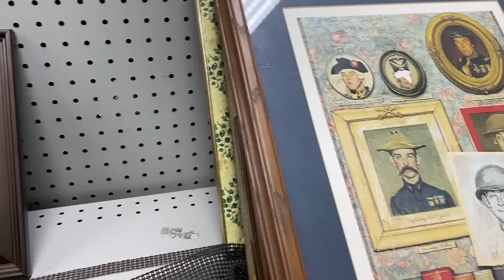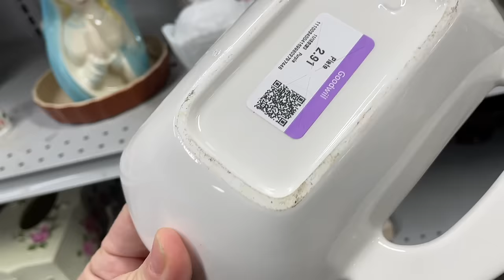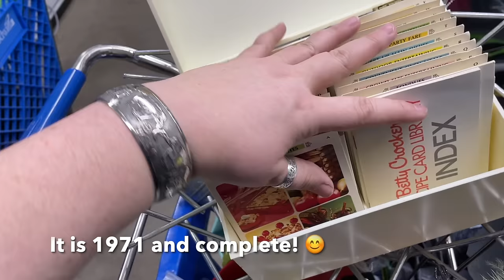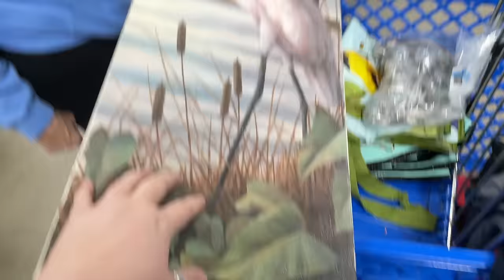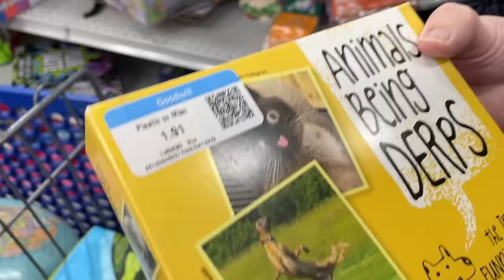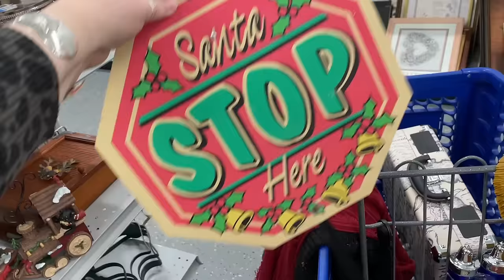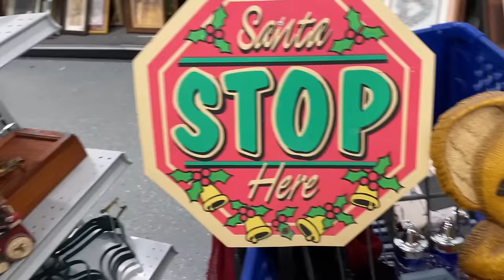START THE CAR! 🐓 One cart made my whole day! 😳 THRIFT GOODWILL WITH US! 💙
My mom Marla and I met my Aunt Beth and her daughter Grace in North Canton, Ohio to do some Goodwill thrifting! We had a fun day and found treasures! Come shop with us to what we found!  I promise to share all the information about what I find and what I pick, how much I spend, and how much I think I will make on any piece I sell on eBay, in one of my booths, or in a live sale here on YouTube!

If you are in the Northeast Ohio area, you can visit our YosoBoho Booth # 54; YosoWhimsical # 108; and my Aunt Beth's Booth #127 at the SHOPS BY THE LAKE at 1871 North Ridge Rd in Painesville, Ohio.

=) Amy